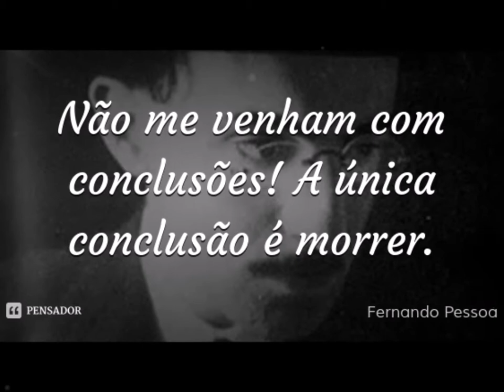Trailer Biografia Fernando Pessoa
Fernando Antônio Nogueira Pessoa foi um dos mais importantes escritores e poetas do modernismo em Portugal. Nasceu em 13 de junho de 1888 na cidade de Lisboa (Portugal) e morreu, na mesma cidade, em 30 de novembro de 1935. Biografia resumida.
O lançamento acontecerá por divulgação dos telespectadores.